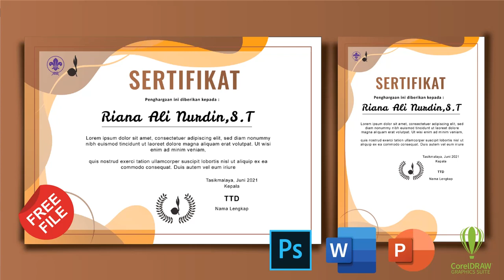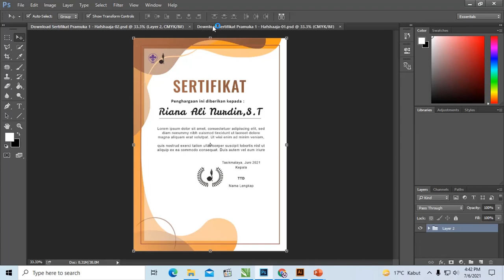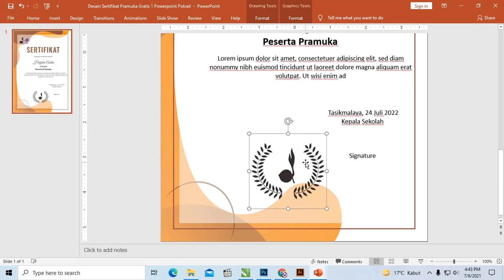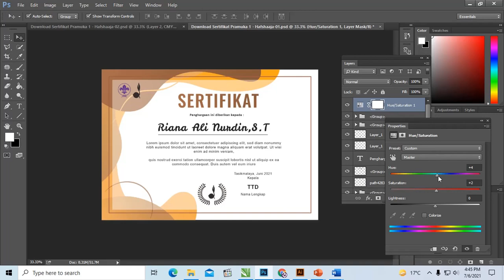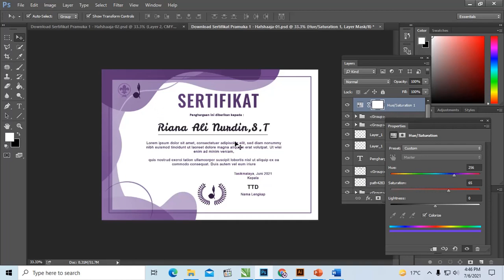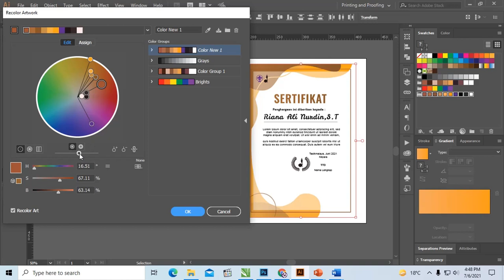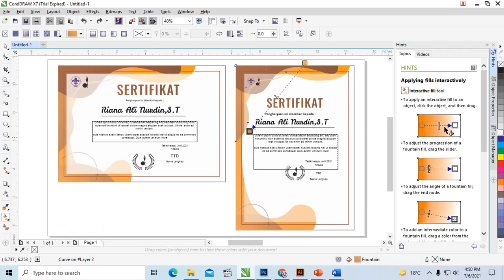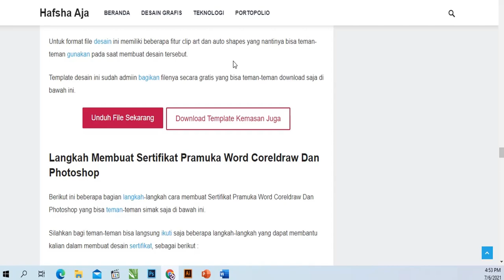Download Sertifikat Pramuka Word Coreldraw Dan Photoshop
Salam jumpa teman-teman website hafshaaja.com sekarang ini admin akan membahas tentang sertifkat dan beberapa penjelasan lainnya yang di cantumkan dalam artikel Download Sertifikat Pramuka Word Coreldraw Dan Photoshop.

Beberapa penjelasan yang admin cantumkan di dalam artikel ini berhubungan dengan desain sertifikat pramuka yang bisa teman-teman ketahui.

Admin juga sudah membuatkan beberapa tampilan contoh desain yang di buat dengan menggunakan berbagai aplikasi vektor

di antaranya Adobe Photoshop, Coreldraw dan Illustrator.

Penggunaan aplikasi ini menghasilkan beberapa format file vektor yang bisa teman-teman gunakan juga pada saat membuat desain sertifikat.

Selain itu, agar teman-teman bisa lebih mudah dalam membuat desain sertifikat admin sudah memberikan beberapa penjelasan langkah-langkah yang nantinya bisa kalian ikuti.

Untuk teman-teman yang ingin mendapatkan format file vektor desain ini bisa langsung cek saja di bawah artikel admin sudah bagikan filenya secara gratis untuk kalian.

Apakah itu Pramuka
Pramuka adalah singkatan dari Praja Muda yang menandakan suatu organisasi atau gerakan kepanduan. Pramuka adalah sebuah organisasi yang memberikan pendidikan kepramukaan yang dilaksanakan di Indonesia.

Kepramukaan ini juga dalam dunia internasional disebut dengan istilah “Kepanduan” (Boy Scout). Di setiap gerakan Pramuka memiliki kode Kode Kehormatan Pramuka yang di dasari oleh janji-janji yang tertuang dalam

Anggaran Dasar Pramuka disebut Satya dan Darma untuk ketentuan Moral yang merupakan Kode Kehormatan Pramuka. Kode Kehormatana Pramuka di lihat dengan golongan usia dan

perkembangan rohani dan jasmaninya di sebut Siaga terdiri atas Dwisatya dan Dwidarma. Bagi Kode Kehormatan Pramuka Trisatya dan Dasadarma merupakan Kode Kehormatan bagi Penggalang terdiri atas

Trisatya Pramuka Penegak dan Pramuka Pandega dan Dasadarma untuk Kode Kehormatan Pramuka Penegak dan Pandega dan untuk Trisatya Anggota Dewasa dan Dasadarma yang merupakan Kode Kehormatan Pramuka Dewasa,

Apa yang dimaksud dengan Sertifikat Pramuka
Merupakan salah satu tanda bukti yang dapat di jadikan sebagai dokumentasi suatu fakta, seperti akta kelahiran, telah menyelesaikan atau mengikuti suatu seminar (certificate)

Sertifikat ini di bagikan sesuai dengan dokumentasi yang anda lakukan dalam setiap kegiatan yang bekaitan dengan pramuka seperti pelantikan dan sebagainya

Untuk sertifikat ini merupakan tanda atau surat keterangan (pernyataan) tertulis atau tercetak bagi orang yang berhak mendapatkan sertifikat

sebagai penghargaan dari suatu kejadian yang di berikan oleh instansi berwenang pada kegiatan pramuka tersebut.

Sertifikat juga bisa di gunakan untuk memberikan suatu informasi terkait dengan barang atau sesuatu yang kita punya. Sertifikat juga sebagai bukti kepemilikan yang sah dari suatu barang/sesuatu yang tertulis dan tidak bisa diganggu gugat.

Tampilan Contoh Sertifikat Pramuka Word Coreldraw Dan Photoshop
Berikut ini beberapa penjelasan tampilan contoh desain sertifkat pramuka yang sudah admin buat untuk teman-teman yang nantinya bisa kalian gunakan pada saat membuat desain sertifikat.

Bagi teman-teman bisa langsung simak saja beberapa penjelasan di bawah ini yang admin buat dengan 2 ukuran kertas yang bisa kalian gunakan, sebagai berikut :

Pada desain Sertifikat Pramuka Word Coreldraw Dan Photoshop ini admin buat dengan menggunakan beberapa perpaduan

Untuk pemberian warnanya bisa teman-teman custom kembali jika ingin menggantinya dengan warna sinkron lainnya dan

ukuran kertas yang admin gunakan yaitu ukuran potrait.

Tampilan desain ini admin buat menggunakan layout sederhana dengan beberapa objek lengkungan beserta data-data yang sudah admin cantumkan di dalamnya.

Untuk beberapa data-data ini bisa teman-teman ubah saja di antaranya nama penerima, nama kepala sekolah, deskripsi dan logo.